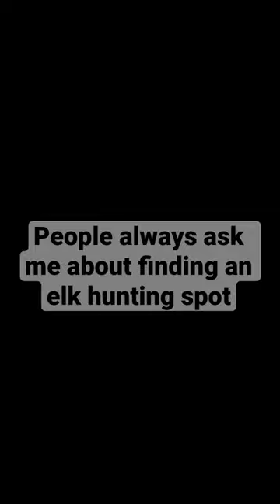Well Planned Exploratory Elk Hunts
When you are first trying to find your elk hunting spots, plan to hunt locations and topography that gives you options.

Checkout a Bunch of Gear Cliff Uses on His Amazon Store

PLEASE NOTE:
*Cliff no longer takes on new guided hunt or expedition clients. He sold all operating outfitting/guiding businesses prior to 2021.